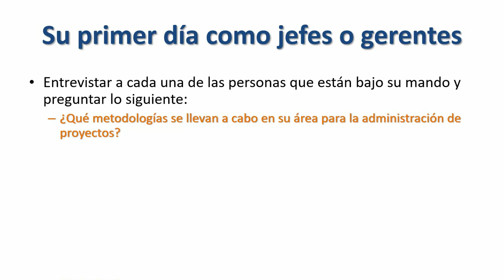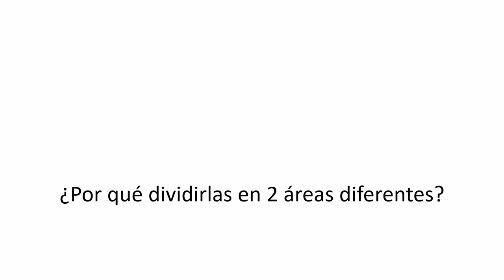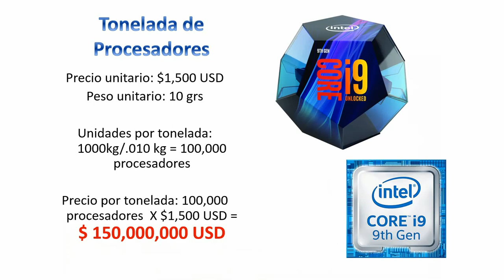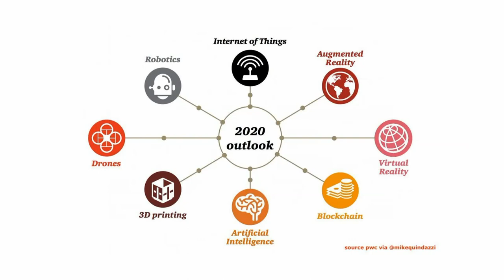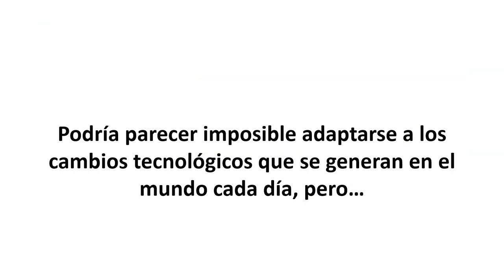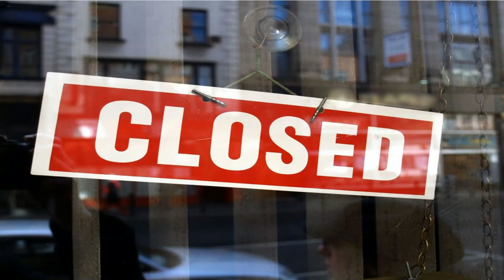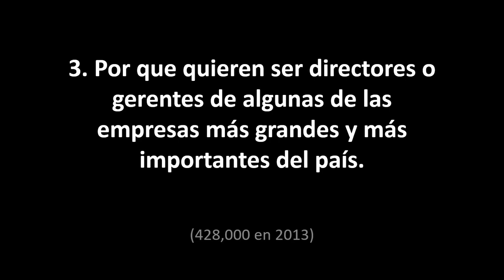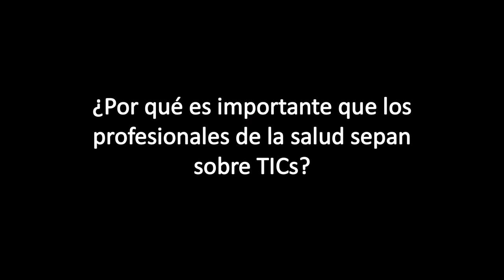Ponencia: Tecnología e Información para Gerentes y Directores (10mo. aniversario) Parte 2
Clase magistral de Tecnologías de la información para Gerentes y Directores

10mo aniversario de la clase.

Resumen por: Antonio Sánchez:

Resumen:

¿Qué hacer en tu primer día como gerente?

- Pregunta por una metodología y sino implementarla.

- Conoce el Organigrama de la empresa.

Empieza a vender:

- Nanotecnología
- Biotecnología
- Genética
- Cibernética
- Robótica
- Superconductores
- Tecnológia satelital
- Energía nuclear

¿Como adaptarse a la tecnología?

Aplicando metodologías.

Internet de las cosas:

Big data, ML, blockchain, realidad aumentada, inteligencia artificial, etc.

Tic o tics, tecnologías de la información y las comunicaciones:

Redes, terminales, servicios.

¿Cuall es el elemento mas importante de las TICs?

- La información

¿Para que sriven?

 - Nos permite tomar decisiones

¿Porqué es importante saber de TICs?

-Abren la puerta de entrada para conocer nuestro mundo.
- Es una de las claves del éxito en los negocios y en las carreras profesionales.
- Para ser gerentes de empresas mas grandes e importantes.
- Para no empeorar los problemas.

¡Que tengas un bonito viaje!